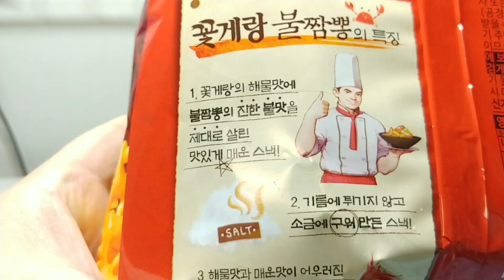도대체 뭐가 맵다는 거임? 빙그레 꽃게랑 불짬뽕 리뷰